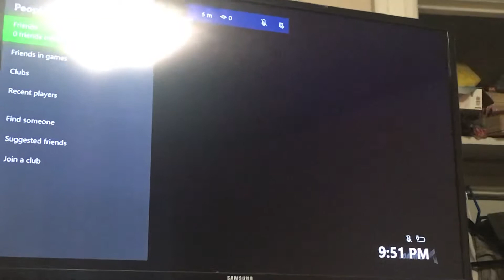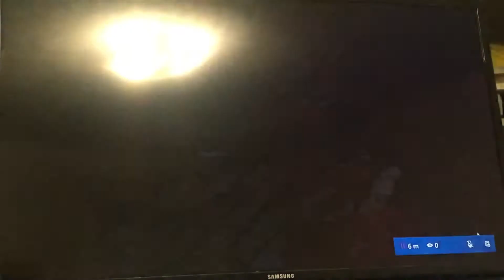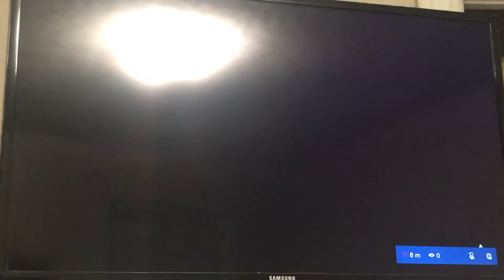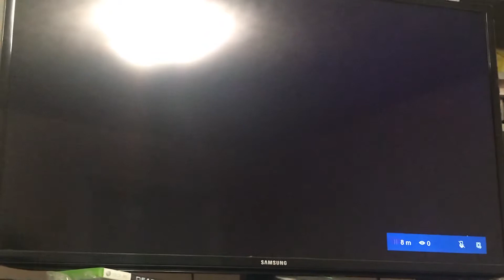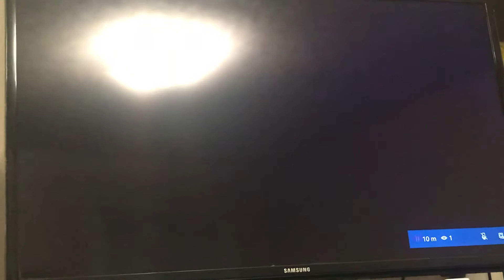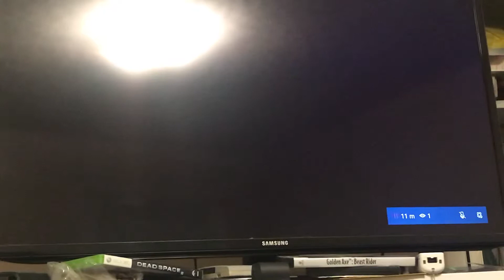DEAD OR ALIVE 6 DOA Ch 3-4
Title screen Chapter 1 Helena and Marie Rose or Alive Chapter 1-2 or Alive 6 Marie Rose defeating cutscene and Devil costume 6 loss to Rigs and Nash discuss meeting Hayate Chapter 1